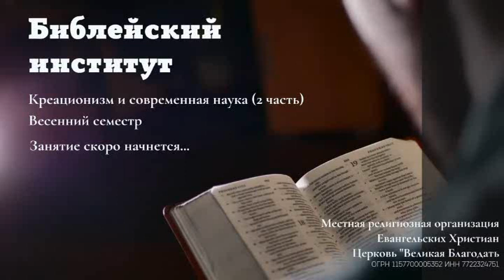Креационизм и современная наука 2 9